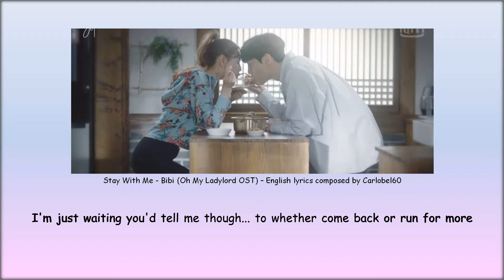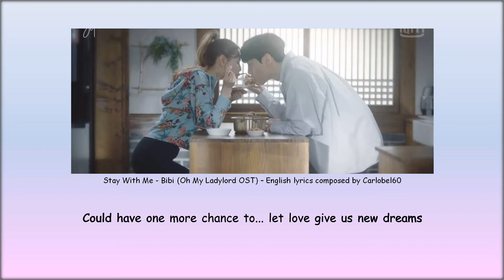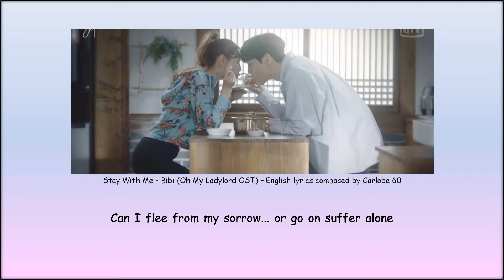Stay With Me - Bibi (Oh My Ladylord OST) - English lyrics composed by Carlobel60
Composed my own lyrics in English so I (and maybe you) can sing along this soundtrack song from the Korean drama series 'Oh My Ladylord'.
This is not translation of the original song lyrics.